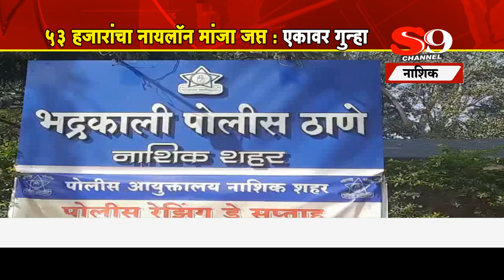नाशिक - ५३ हजारांचा नायलॉन मांजा जप्त : एकावर गुन्हा दाखल